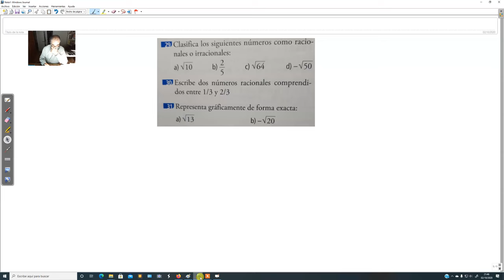ESO4_SEM1_TAREA2